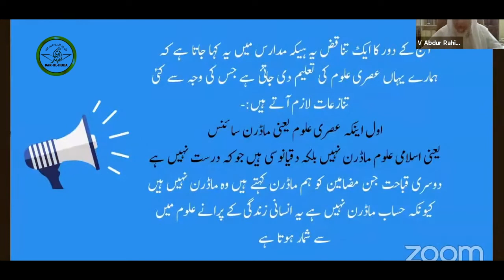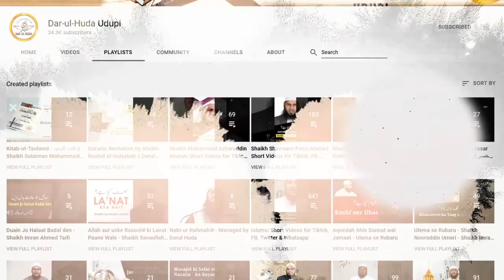103) Arabi language ke 2 dushman - Dr. Fa AbdurRaheem - Darul Huda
Speaker : Dr. Fa AbdurRaheem

DAR-UL-HUDA plans to Start a:

- Studio
- Clothes Bank
- Bore-well Project